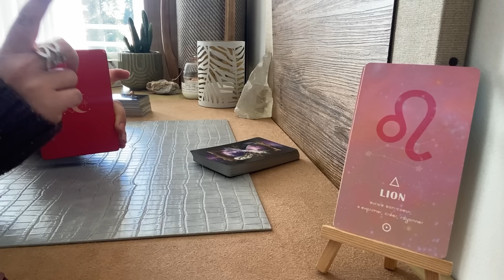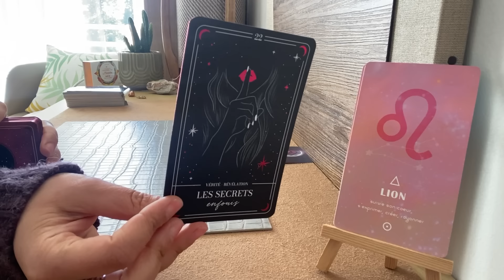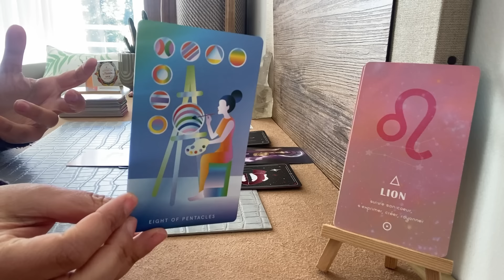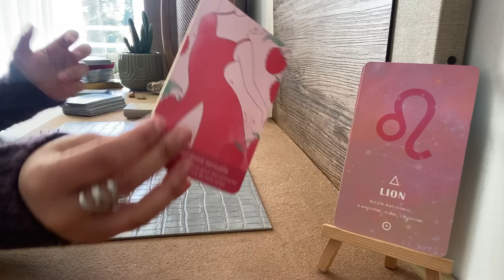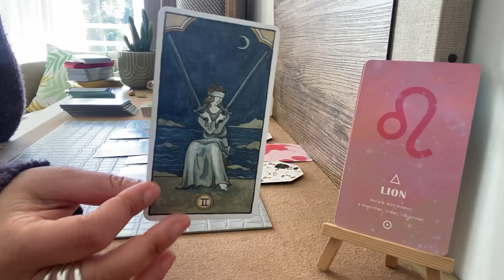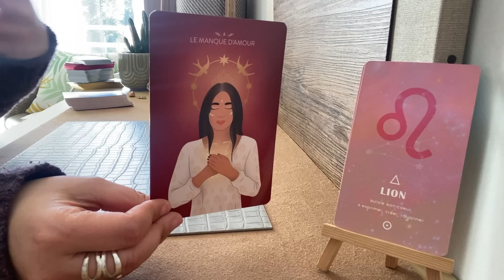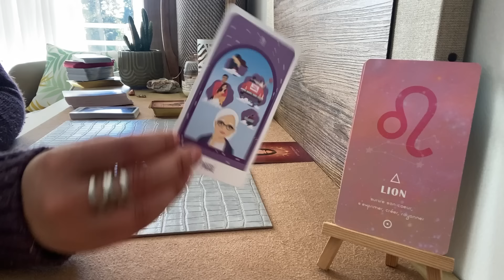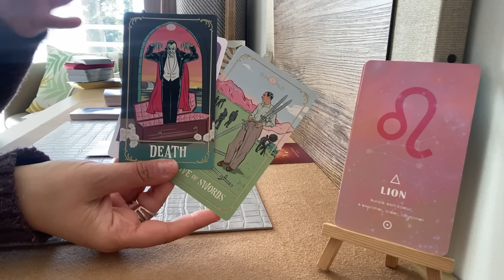LION ♌️ MAI 2024 ♌️ Une révélation change la donne ⚡️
Lion ♌️ Tirage complet mai 2024 :

✨ Général : 01:13
✨ Professionnel : 11:54
✨ Sentimental :  21:42